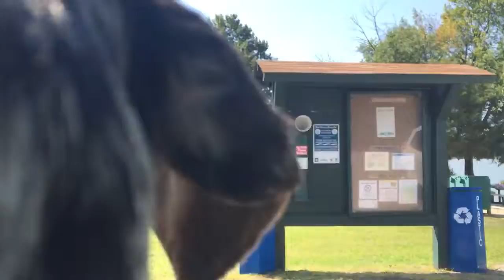Video of Lake Frierson State Park, AR from Shelly S.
Small dock and boat ramp

▶︎ Peaceful
Lake Frierson State Park is a nice stop off on the way to Jonesboro Arkansas.
Nice trails, water recreation and quiet. The campground is